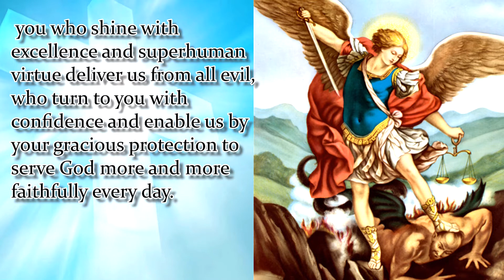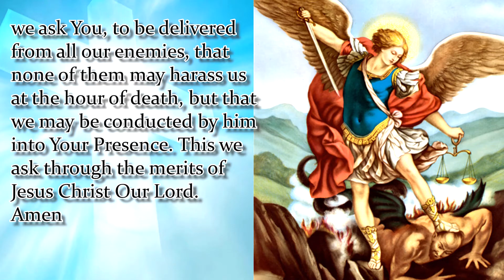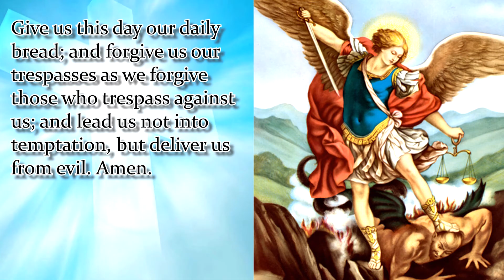NOVENA TO ST MICHAEL THE ARCHANGEL | DAY 4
Patron of soldiers, doctors, police, and sickness
O glorious prince Saint Michael, chief and commander of the heavenly hosts, guardian of souls, vanquisher of rebel spirits, servant in the house of the Divine King and our admirable conductor, you who shine with excellence and superhuman virtue deliver us from all evil, who turn to you with confidence and enable us by your gracious protection to serve God more and more faithfully every day. Pray for us, O glorious Saint Michael, Prince of the Church of Jesus Christ, that we may be made worthy of His promises.
 Almighty and Everlasting God, Who, by a prodigy of goodness and a merciful desire for the salvation of all men, has appointed the most glorious Archangel Saint Michael Prince of Your Church, make us worthy, we ask You, to be delivered from all our enemies, that none of them may harass us at the hour of death, but that we may be conducted by him into Your Presence. This we ask through the merits of Jesus Christ Our Lord. Amen
 Saint Michael the Archangel, defend us in battle, be our protection against the wickedness and snares of the devil. May God rebuke him we humbly pray; and do thou, O Prince of the Heavenly host, by the power of God, cast into Hell Satan and all evil spirits who prowl about the world seeking the ruin of souls. Amen
Say 1: Our Father…
Say 1: Hail Mary…
Say 1: Glory Be…